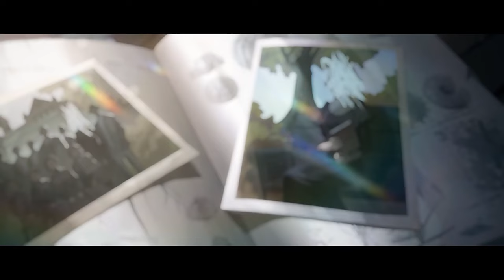Ivy “The Shadow” Animated Background Story | Identity V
Material taken from IDV official news page